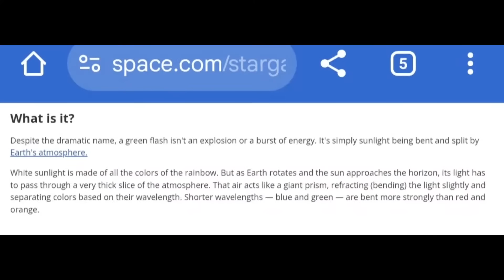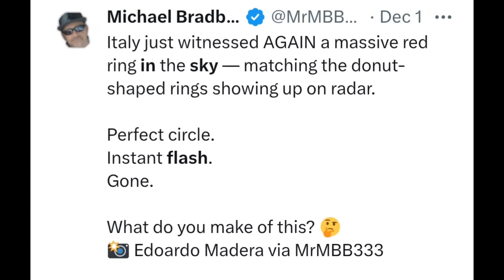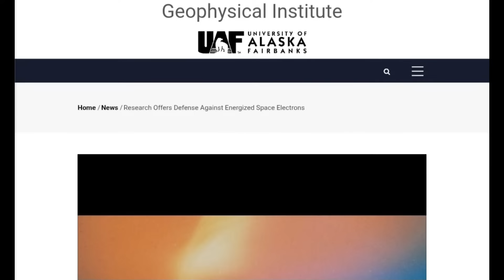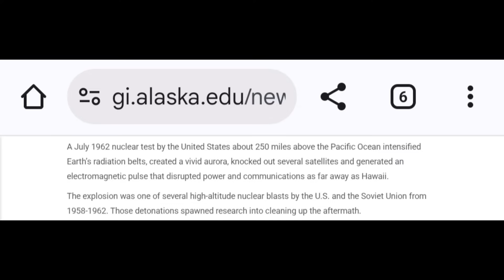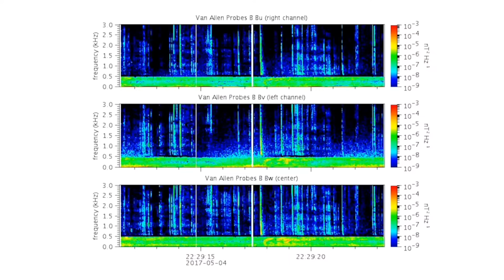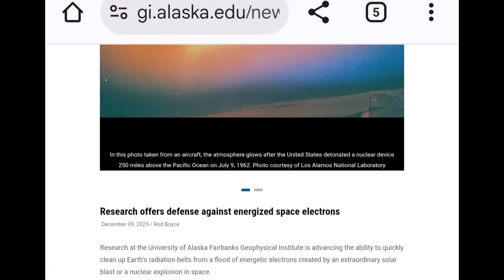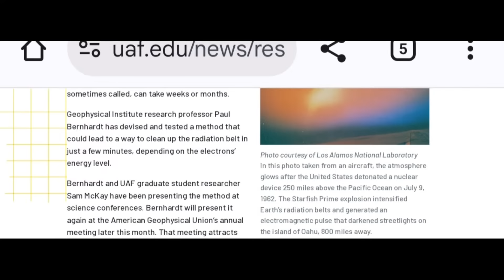The Sky Flashed… Then They Began Cleaning Earth’s Radiation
Researchers at the University of Alaska Fairbanks are developing a surprising new method to clean up energized radiation particles trapped in Earth’s radiation belts — especially after major solar blasts or high-altitude disturbances. Their work explores how very-low-frequency waves, ionospheric reactions, and even rocket exhaust can push excess electrons out of orbit and safely drain them into the atmosphere.

When this process happens, the sky itself can behave in unusual ways. The upper atmosphere may glow or ripple like a structured aurora, with faint colors or shifting patches of light as the ionosphere responds. Specialized receivers sometimes pick up eerie “whistler” tones — natural plasma sounds created when these waves stretch and bend through Earth’s charged layers.

This video breaks down the published science behind radiation-belt cleanup, how energized particles travel, and what strange but natural sky effects people might witness during major solar events or atmospheric experiments. No claims — just the documented research, the visuals, and the mysteries most people never realize are unfolding above them.

The atmosphere is active. The radiation belts are changing. And scientists are learning how to guide that energy.